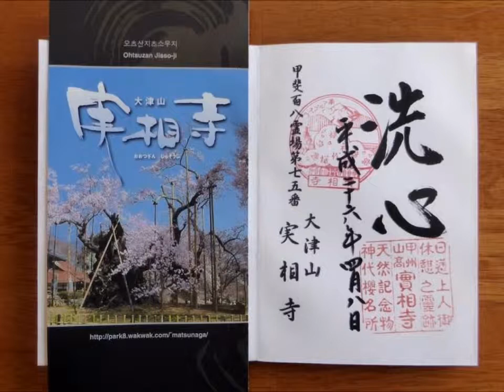大津山実相寺「神代桜」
説明:山梨県北杜市 大津山実相寺の山高「神代桜」長い時の流れにじっと耐え二千年もの間、ただ一度さえ休むことなく花を咲かせてきた「神代桜」懸命に生きる力とその尊さに美を感じ、感動します。見に来て本当に良かった。